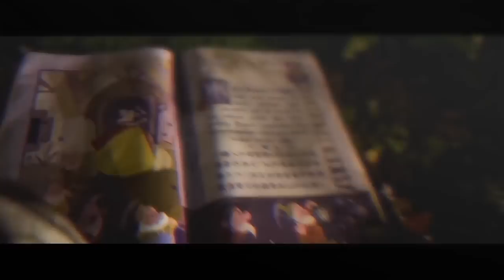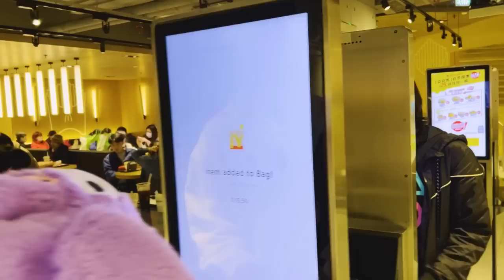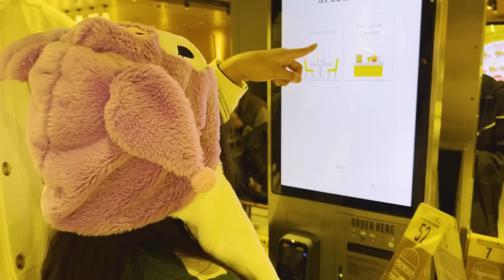JULIA SURPRISED US IN HONG KONG! | Marjorie Barretto